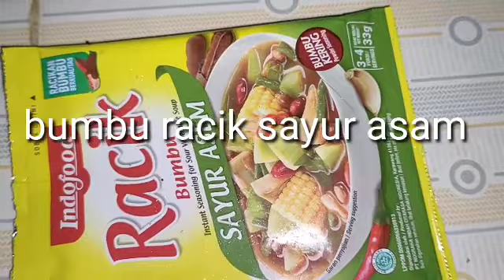Masak sayur asam || simple dan gampang banget || dan rasanya enak dan segar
Masak sayur asam simple dan gampang banget dan rasanya enak